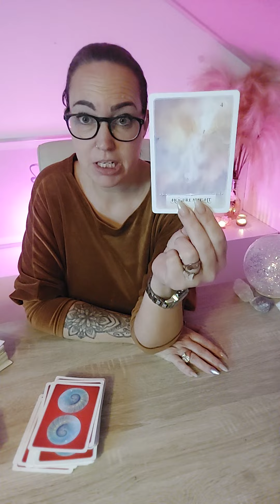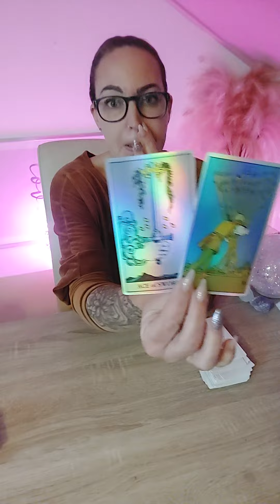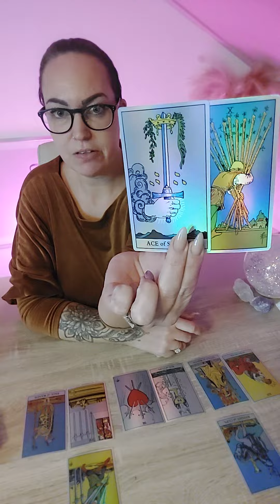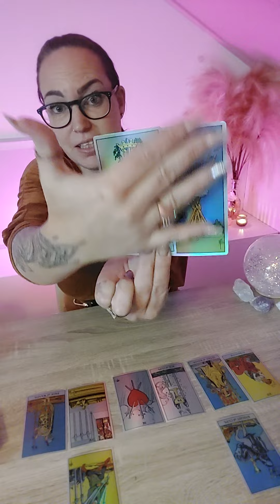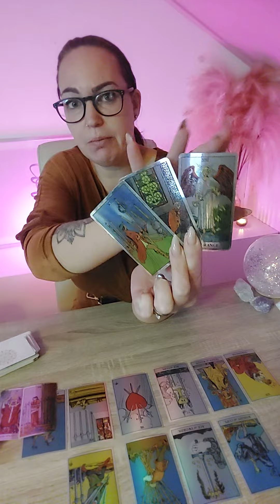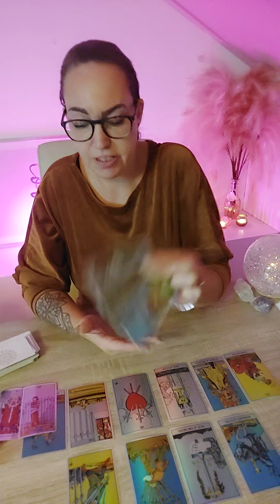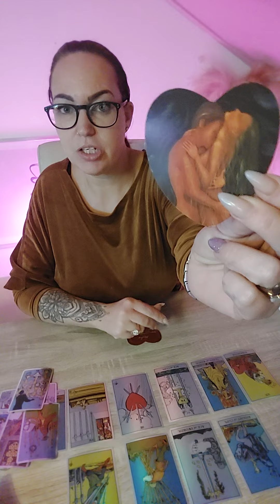Ram Heling liefde komt eraan als je de dingen weer helder kunt zien!